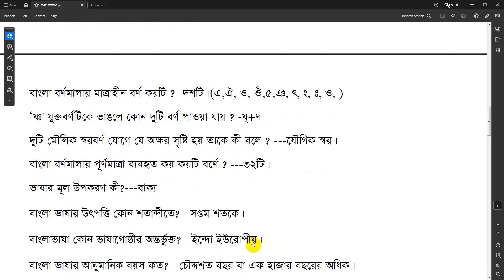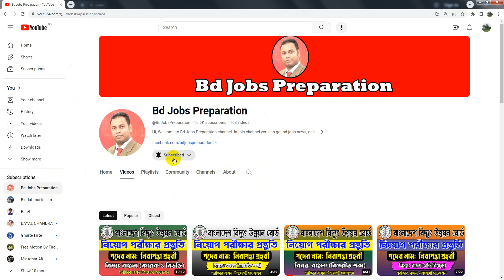বিদ্যুৎ উন্নয়ন বোর্ড নিরাপত্তা প্রহরী ও নিন্মমান হিসাব সহকারী পরীক্ষার সাজেশন। বাংলা ব্যাকরণ। Bpdb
বিদ্যুৎ উন্নয়ন বোর্ড নিরাপত্তা প্রহরী ও নিন্মমান হিসাব সহকারী পরীক্ষার সাজেশন। বাংলা ব্যাকরণ। Bpdb Suggestion
বাংলাদেশ বিদ্যুৎ উন্নয়ন বোর্ড নিরাপত্তা প্রহরী পদে ও নিন্মমান হিসাব সহকারী পদে চাকরির নিয়োগ পরীক্ষার প্রস্তুতি ও বিদ্যুৎ উন্নয়ন বোর্ড নিরাপত্তা প্রহরী পদে ও নিন্মমান হিসাব সহকারী পদে চাকরির সাজেশন । যারা বিদ্যুৎ উন্নয়ন বোর্ডের নিরাপত্তা প্রহরী পদে নিয়োগ পরীক্ষার জন্য প্রস্তুতি গ্রহণ করছেন তাদের জন্য আজকের ভিডিওটি খুবই গুরুত্বপূর্ণ।
Bpdb Security Guard Exam Question Paper. Bpdb Security Guard Exam preparation. Bpdb nirapotta prohori exam suggestion.